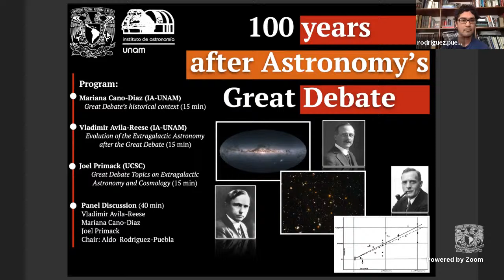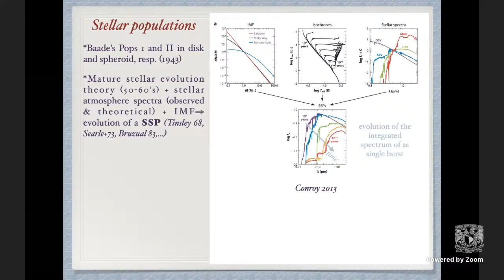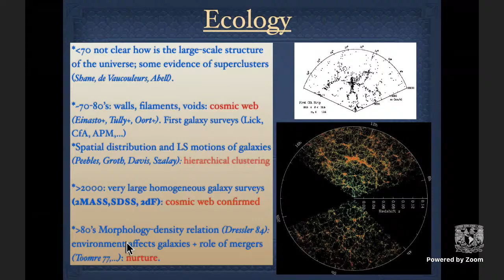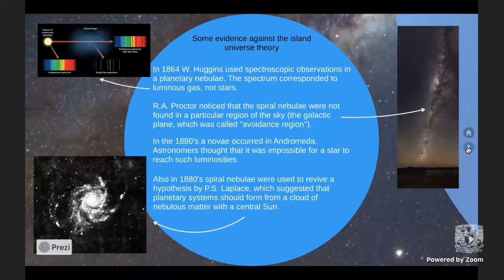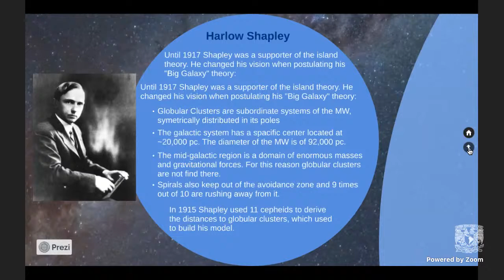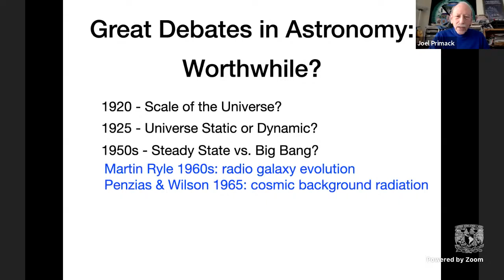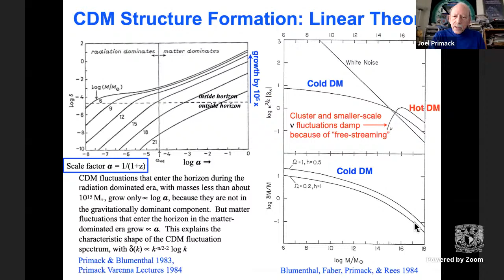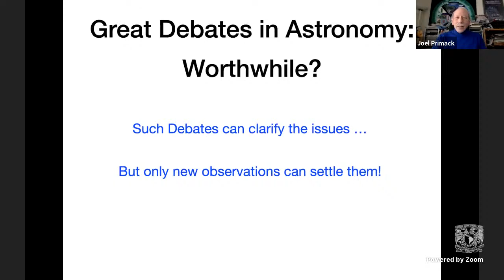100 years after Astronomy’s Great Debate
Lugar: Reunion Virtual en Zoom,

Auditorio IA-UNAM

Panelists:
Vladimir Ávila Reese IA-UNAM
Mariana Cano Díaz IA-UNAM
Joel Primack UCSC

Chair:
Aldo Rodríguez Puebla IA-UNAM

Títle:
100 years after Astronomy’s Great Debate

Abstract:
More than a century ago took place a seminal discussion led by the astronomers Harlow Shapley and Heber Curtis. The discussion was focused on the scale of the Universe itself. As a result of this discussion, which culminated with a public debate between the two scientists 100 years ago (1920), the research in the Extragalactic Astronomy and Cosmology fields grew exponentially until today. In this Round table, three panelists will review and discuss several aspects of the “Great Debate”, including the historical context, major achievements since then and the future possibilities of having a  similar debate within the astronomical community. After the presentations, the chair and the panelists will raise some discussion topics in which the public can participate.